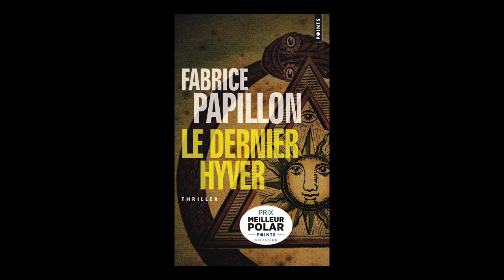Fabrice Papillon - Le dernier Hyver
À l'occasion de la 15ème édition du festival "Quais du Polar" à Lyon, rencontre avec Fabrice Papillon autour de son ouvrage "Le dernier Hyver" aux éditions Points.